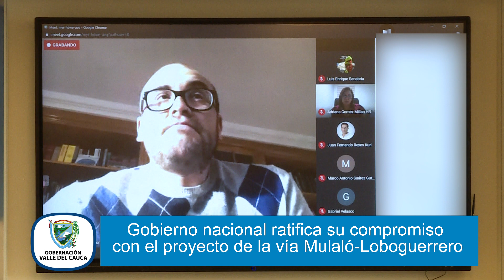Gobierno ratifica su compromiso con el proyectos vía Mulaló- Loboguerrero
Emitido el 5 e ___ por el Canal regional Telepacífico.